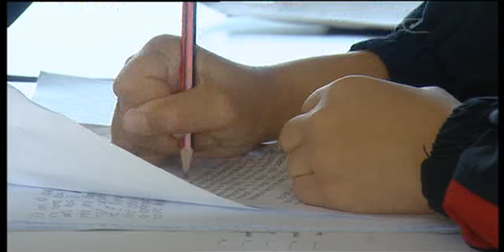Calls for 'culturalcy' to be put in education curriculum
There's a call for not only literacy and numeracy to be top of the education agenda - but also culturalcy. Iwi education authority, Te Maru o Ngā Kura o Aotearoa, is calling for the new curriculum domain. It wants all schools to assess students on Māori knowledge as well as some of the other major cultures which make up our society.